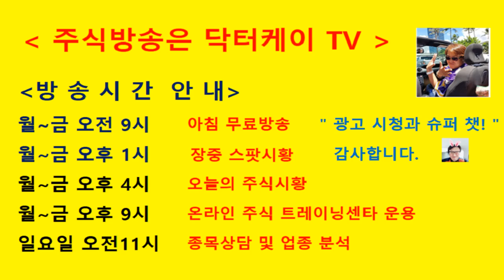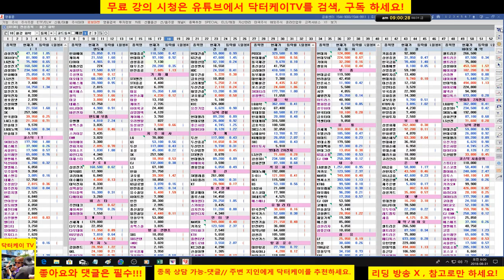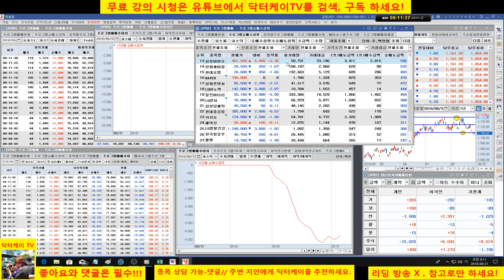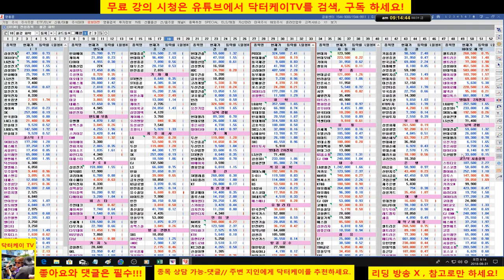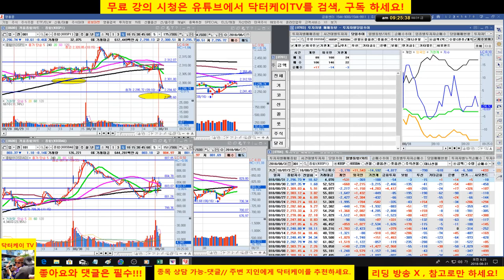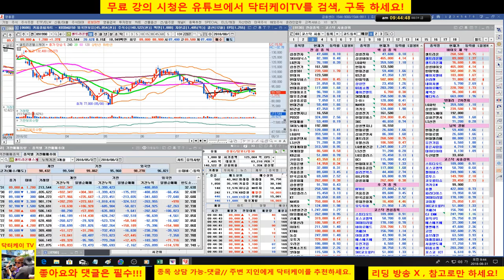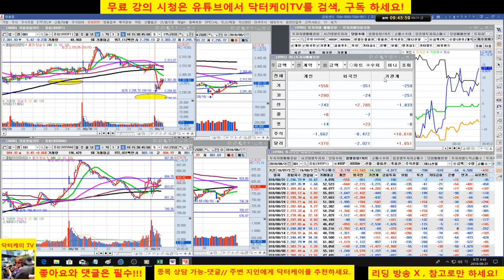= 닥터케이 TV =아침 무료주식시황방송/180831/코스피 코스닥 혼조세/삼성바이오로직스 매수후 급등,삼성전자 차익실현후 다시 매수 시그널 적중,포트폴리오 양호